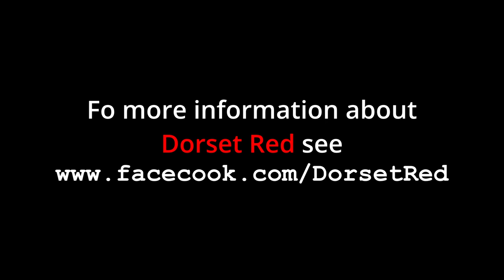"Refugees Are Welcome Here" Dorset Red at Unions Summer Celebration, 30 July 2022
Video of the sound check of Dorset Red singing "Refugees Are Welcome Here"  at Unions' Summer Celebration, 30 July 2022